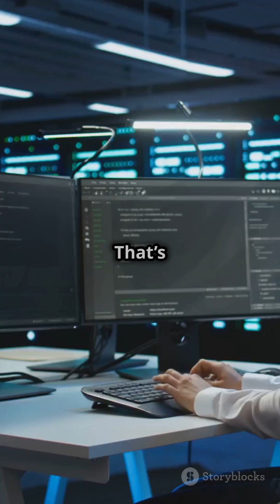AI & Cybersecurity in 2025: The Future of Defense & Threats!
🚨 The Future of AI in Cybersecurity: 2025! 🤖🔒

AI is reshaping cybercrime! Discover how AI-driven ransomware and phishing scams are becoming more advanced, threatening businesses worldwide. 📈

🔍 What You’ll Learn:
👉 Real-world cases: Cybercriminal arrests in China & Japan.
👉 Defensive power: How AI can protect your business when balanced with vendor flexibility.

Stay ahead of emerging threats – watch now! 🌐💡